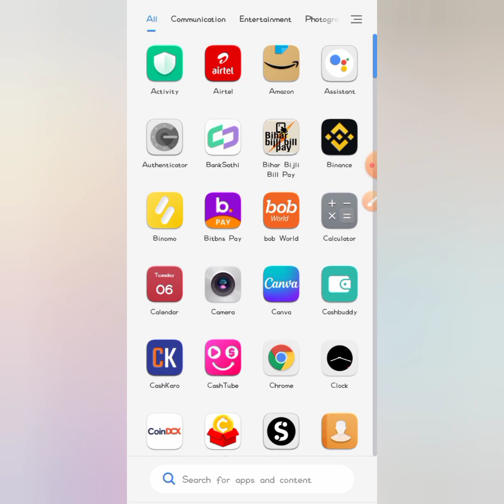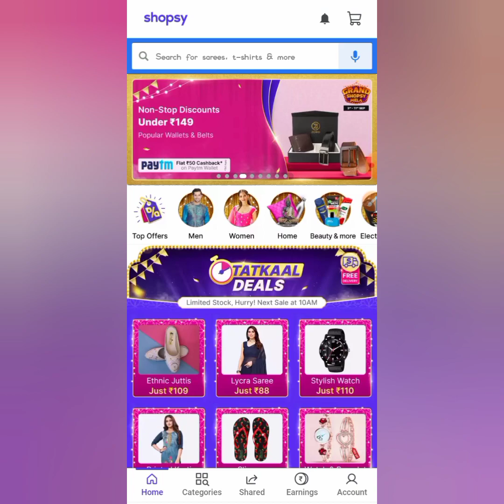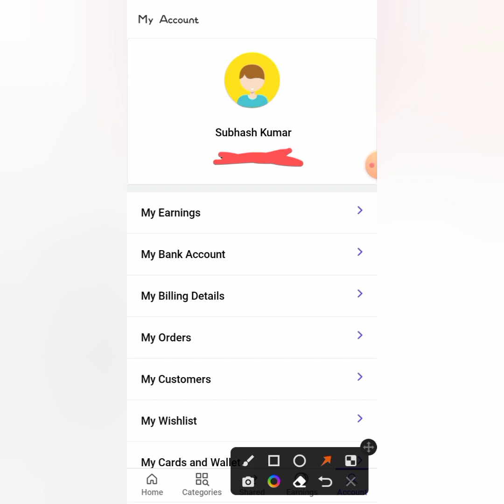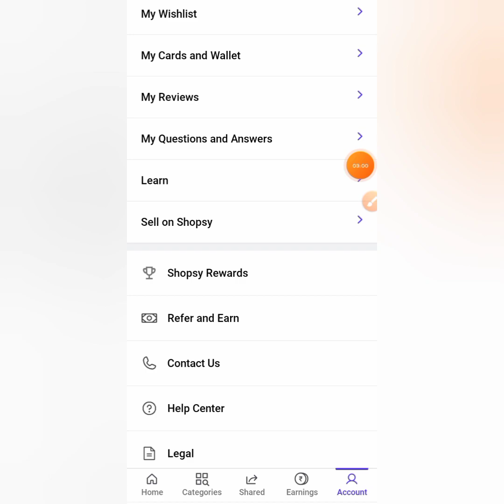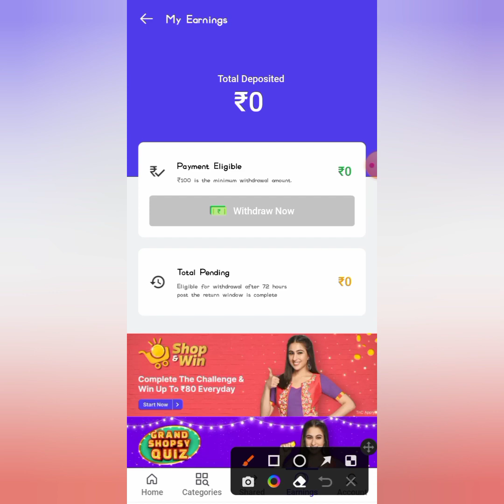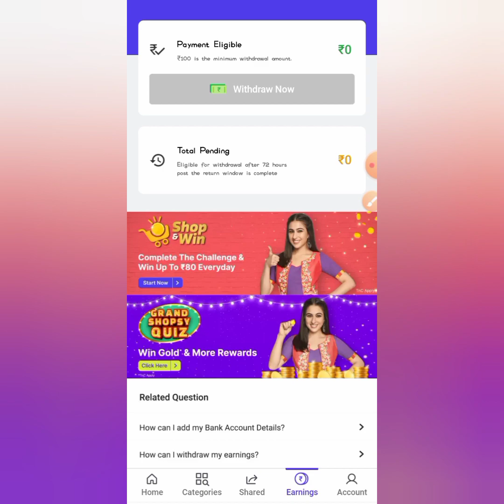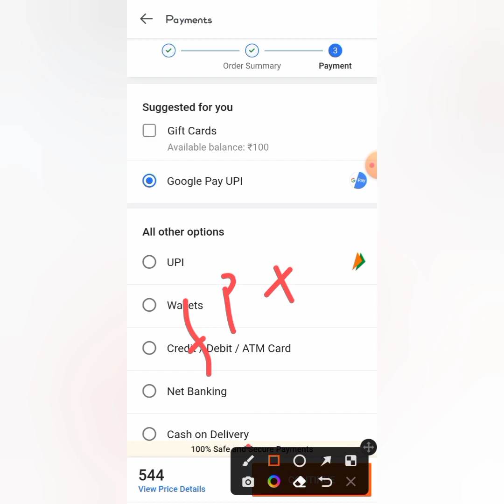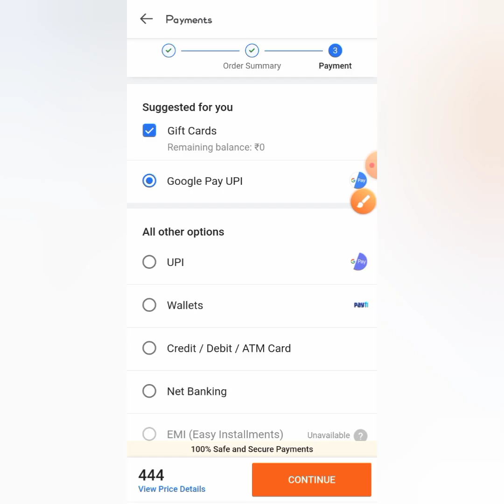1 Refer ₹150 || Instant Withdraw || No Kyc || Refer And Earn App || Today New Earning App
1 Refer ₹150 || Instant Withdraw || No Kyc || Refer And Earn App || Today New Earning App ||

Keyword..
best refer and apps 2022

Video SuggestedTag:-
new earning app today
earning app
2022 best self earning app

shopsy  refer and earn
Shopshy
shopsy refer app
shopsy new earning app
shopsy App Se Paise Kaise Kmaye

New App Sign Up ₹200 Direct Withdraw | 1 Refer ₹159 | 2022 New App Refer And Earn Money | paytm

Sign Up ₹200 Instant Direct Withdraw | 1 Refer ₹100 | 2022 Best Earning App Refer And Earn |

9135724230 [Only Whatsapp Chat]